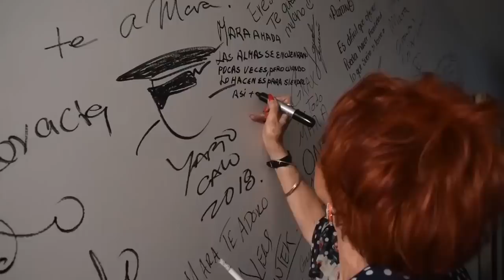Talina Fernández, Una LEYENDA de la TELEVISIÓN 🕊️ | Mara Patricia Castañeda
Este 28 de junio, sufrimos por la terrible noticia del fallecimiento de mi querida Talina Fernández, con quien pude conversar en más de una ocasión, y donde nos dejó claro que fue una persona maravillosa que vivirá en nuestros corazones para siempre. 🕊️

Que en paz descanse, Talina Fernández.